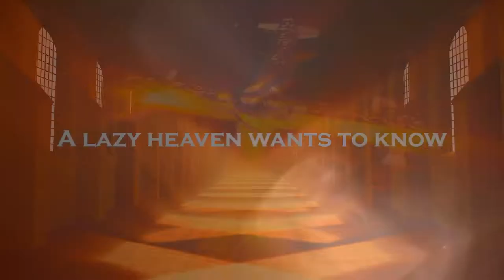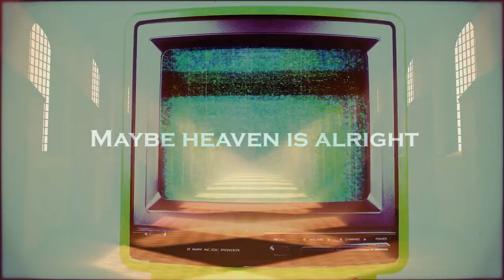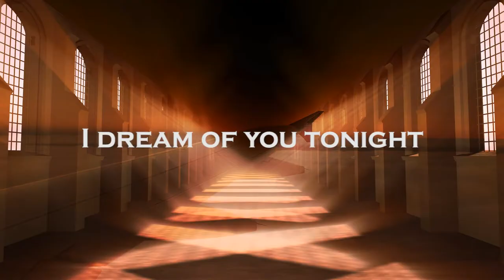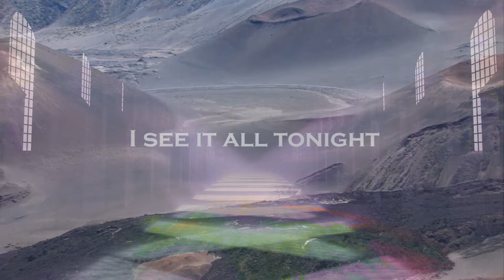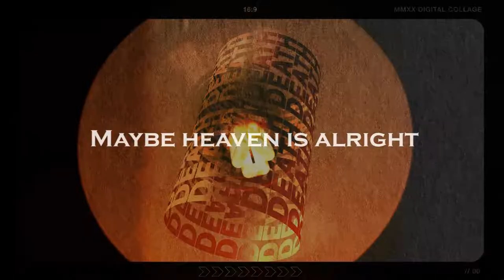Maybe Life Is Heaven (Official Music Video)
Digital Single from Sonic Tool Box, December 2020

Sonic Tool Box:
Lars Boutrup: Vocals, Keyboards, Bass & Guitars
Michael Miller: Drums, Percussion & Keyboards
Kasper Damgaard: Guitars